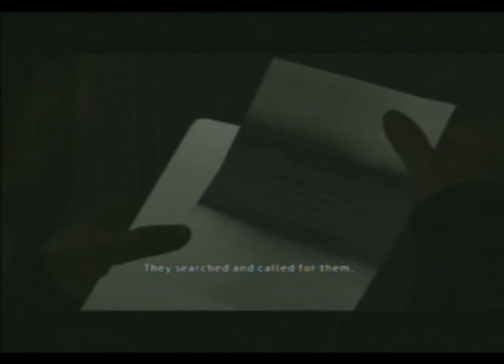Mikkomies :: Heavy rain hard walkthrough w/ finnish commentary part 5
huumehööörhöööö